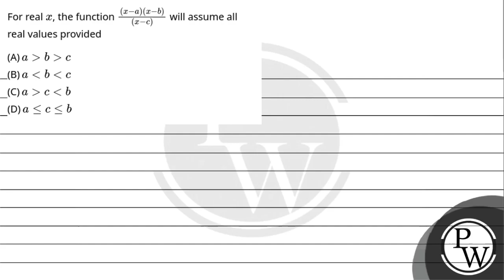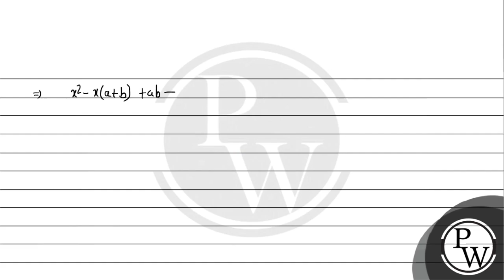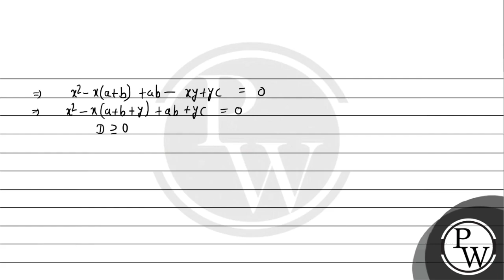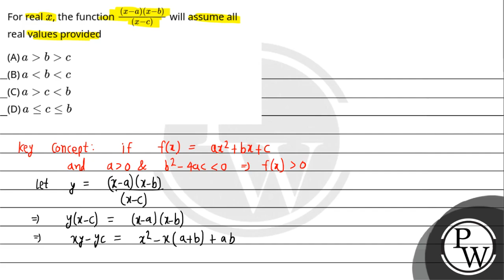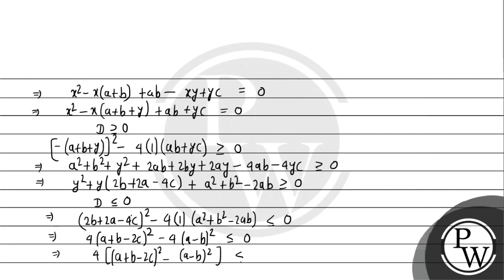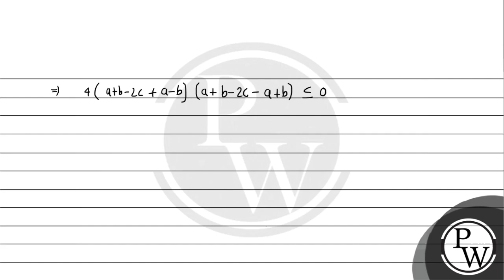For real \\(x\\), the function \\(\\frac{(x-a)(x-b)}{(x-c)}\\) will assume all real values provi....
For real \\(x\\), the function \\(\\frac{(x-a)(x-b)}{(x-c)}\\) will assume all real values provided 📲PW App